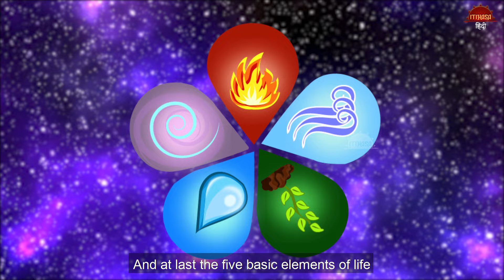अमरनाथ धाम की सच्ची कहानी | Story of Amarnath Temple | Hindi Devotional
अमरनाथ एक पवित्र तीर्थ स्थान है, जो बर्फ से बने शिवलिंग के प्राकृतिक निर्माण के लिए जाना जाता है। अमरनाथ का यह गुफा जम्मू-कश्मीर के हिमालयी क्षेत्र में स्थित है। यहां बर्फ से बनने वाले शिवलिंग के निर्माण के पीछे एक गुप्त कहानी है।

चलिए आज हम आपको इसके बारे में विस्तार से बताते हैं।

Amarnath is a sacred pilgrimage famous for the natural formation of Shiva Linga from ice.
Amarnath cave is located in the Himalayan region of Jammu and Kashmir.
There is a secret story behind the formation of this ice Shiva Linga.
Let us find out about it today.